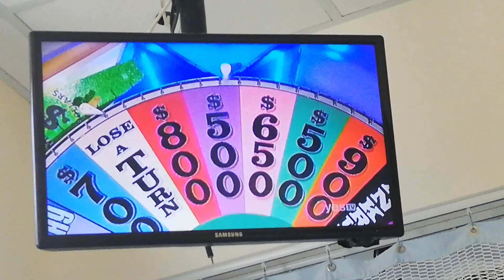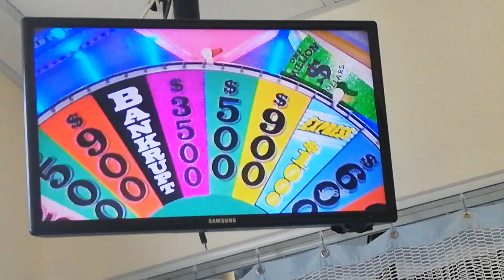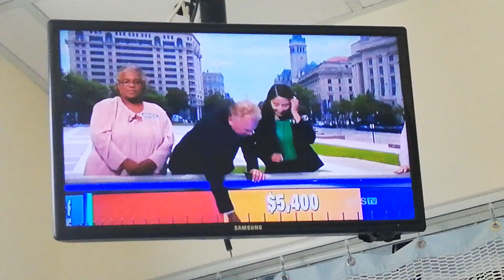WHEEL OF FORTUNE - JULY 5-2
CAP CROSSWORD - BASEBALL, GAS, HUB & KNEE

THING - GORGEOUS GEOGRAPHY (TRIP TO BELIZE)